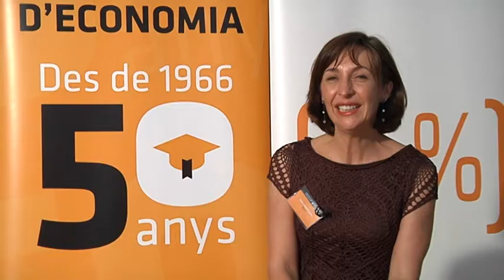Sylvia Andrés - Noche de los 50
Sylvia Andrés, es Directora General en Palacio de Congresos de Valencia.

En 50 años han pasado por las aulas de la Facultat d'Economia de la Universitat de València más de 30.000 estudiantes. En sus manos está la toma de decisiones en las empresas e instituciones que hoy marcan el presente y el futuro de nuestra sociedad.

Sin posibilidad ni intención de ser exhaustivos, hemos contactado con algunos de ellos y les hemos pedido que se presenten y que manden un mensaje a su Facultad, a la nuestra. Aquí está el resultado.